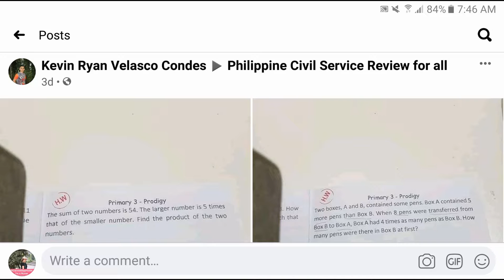Word Problems: Find the product of the two numbers | How many pens were there in Box B at first?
The sum of two numbers is 54. The larger number is 5 times that of the smaller number. Find the product of the two numbers.

Two boxes A and B contained some pens. Box A contained 5 more pens than box B. When 8 pens were transferred from Box B to Box A, Box A had 4 times as many as Box B. How many pens were there in Box B at first?